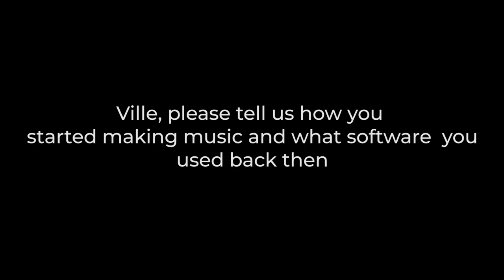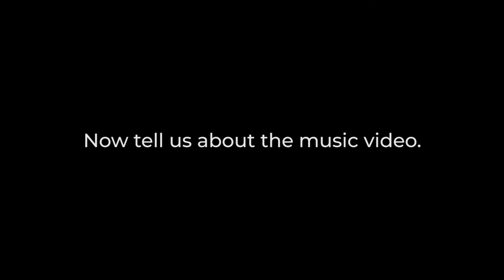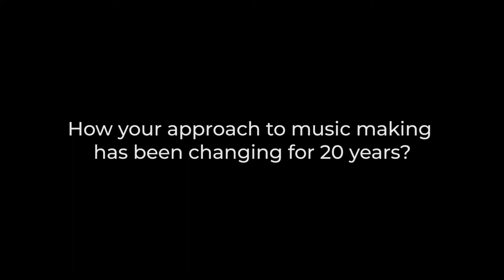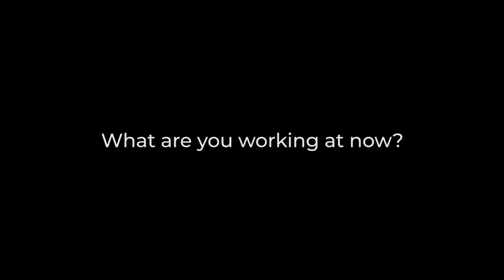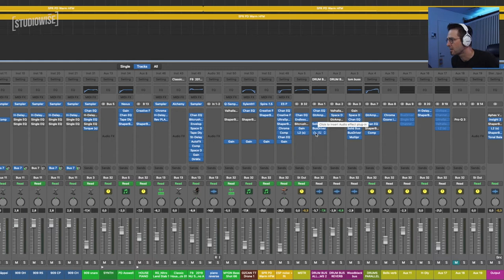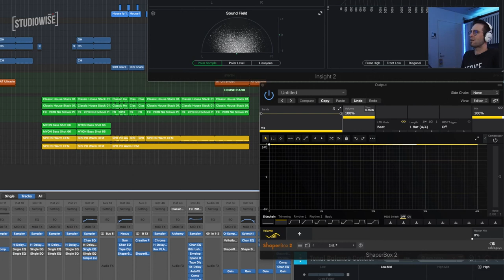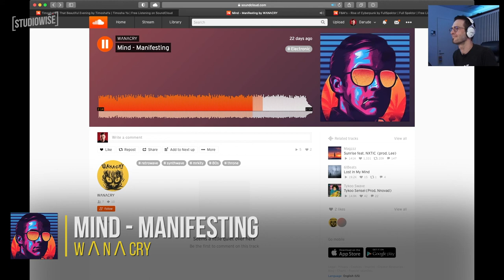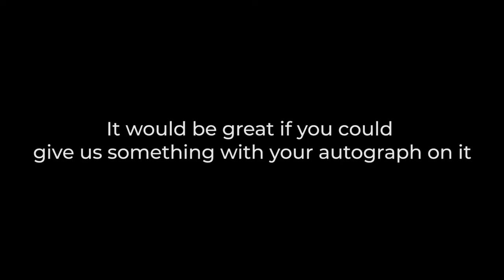Darude: the Making of Sandstorm, His Own Studio, Eurovision, Collaborating with JS16 [STUDIOWISE]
Darude breaks down on making music in the 90s, performing at Eurovision, Russian artists,and Sandstorm (creating the track and filming the video).
He also showed us how he made his new track in Logic Pro X and rated our subscribers' tracks.

Timecodes:

00:00 - Darude
01:30 - How did the pandemic impact your activity?
05:46 - How you started making music?
07:27 - Making of Sandstorm
11:59 - How did Sandstorm go viral?
15:51 - Sandstorm music video
17:28 - Darude and Eurovision
21:11 - Do you know any Russian artists or DJs?
21:56 - Tell us about your equipment and the way you use it.
31:00 - How your approach to music making has been changing for 20 years?
35:17 - What are you working at now?
56:36 - How do you take care of your ears?
58:37 - Do you know Bomfunk Mc's?
59:46 - Check out my track!
1:08:25 - What inspires you the most?
1:09:26 - What modern artists do you like to listen to now?
1:10:20 - How has dance music changed in 25 years?
1:12:36 - What rules you stick to when making music?
1:13:23 - Gift for viewers